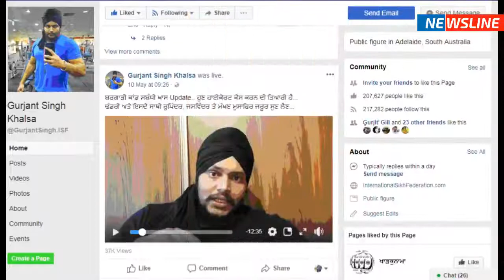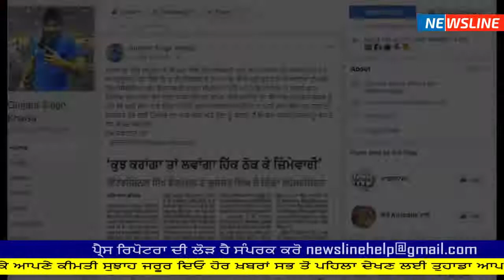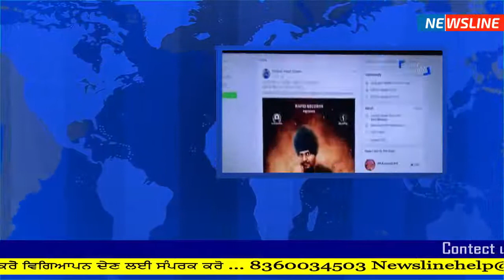Gurjant Singh - ਕੀਤਾ ਆਸਟ੍ਰੇਲੀਆ ਤੋਂ Deport II Newsline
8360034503  (ਵਿਗਿਆਪਨ ਦੇਣ ਲਈ ਸੰਪਰਕ ਕਰੋ)